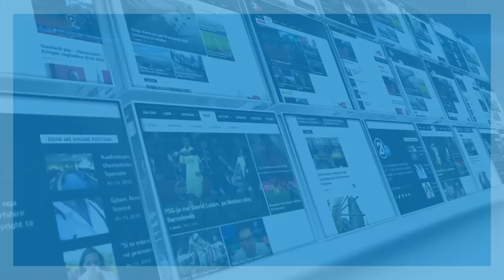HOTI DEKLARATE 22 06 2020